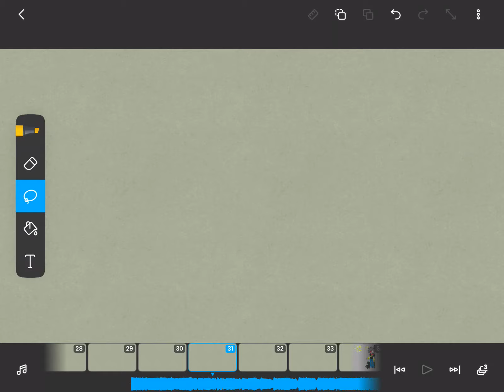funny lil wip [ flash warning ]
this is taking f o r e v e r please-/ hj